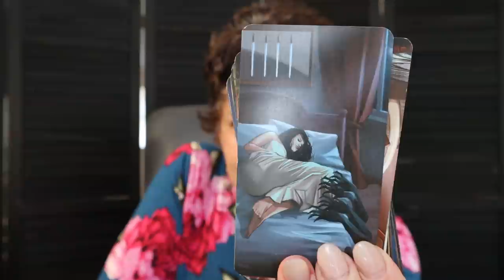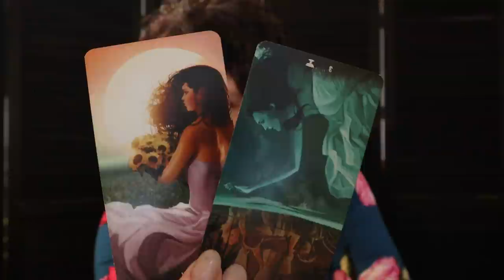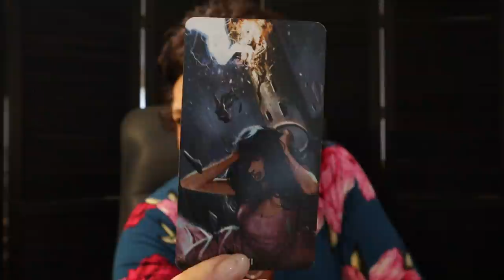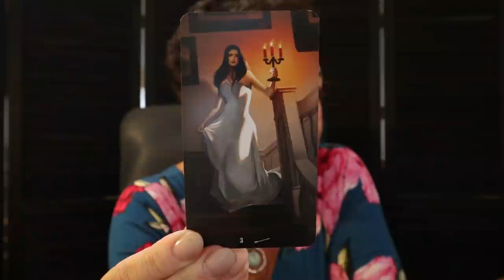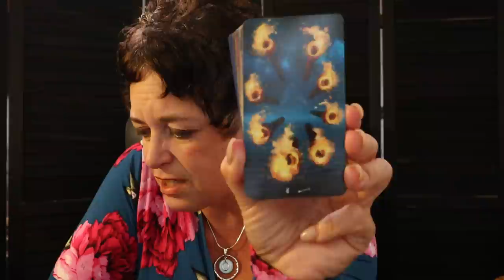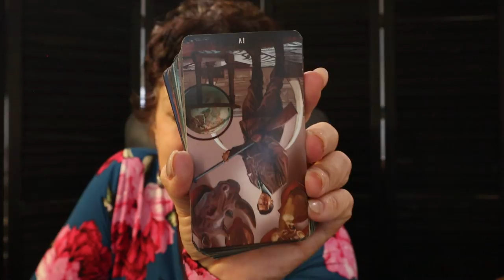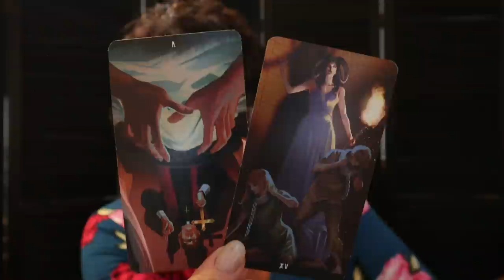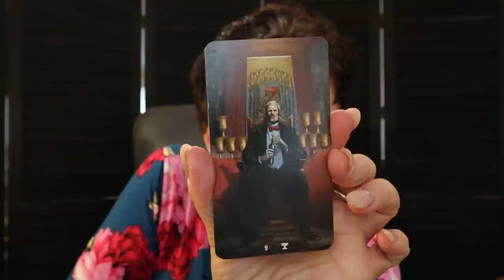The Daily Vibe ~ The Crumbling Foundation ~ Daily Tarot Reading